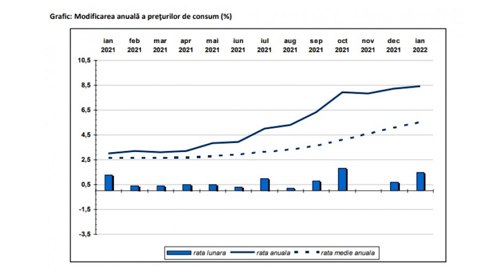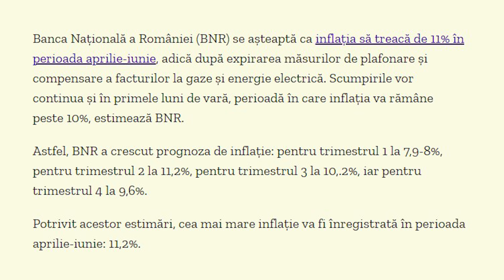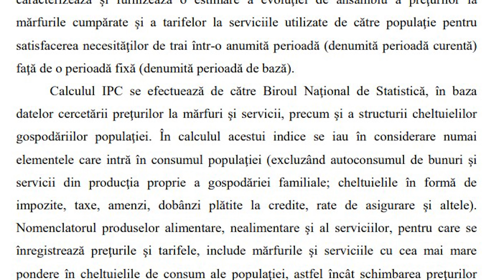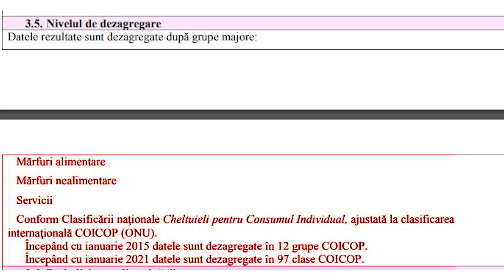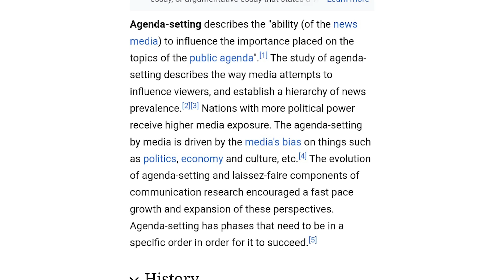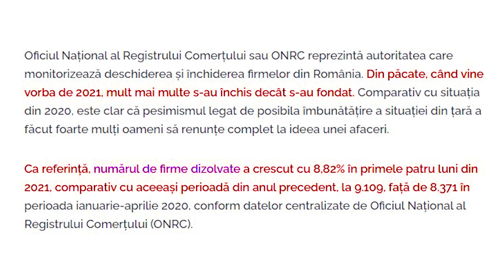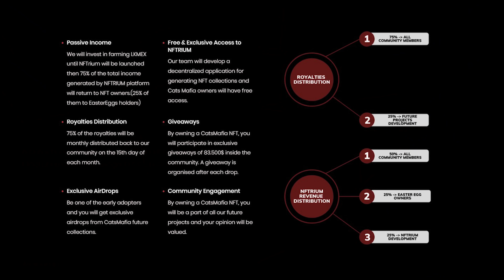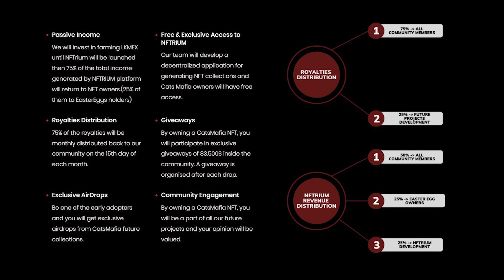Motivul real pentru care suntem săraci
👉Ia-ti propriul Icon si ai acces la NOTORIUS NFT UNIVERITY, PE VIATA:
VALABIL PANA PE 30 IUNIE.

👉DYOR - CATS MAFIA
Intra in comunitatea LEGION VENTURES si fi primul care afla despre proiecte noi in crypto
Vezi detalii despre NFT-ul celor de la Legion Ventures
Fă-ți un cont pe Next Earth si fi proprietarul propriului tau pamant virtual
Ai vrea și tu un tablou cu Bill "The Vaccine" Gates, Mark "The Lizzard" Zuckerberg sau Elon "The Meme Lord" Musk?
Poți folosi link-ul de afiliat și ai 15% reducere pe întreaga comandă de pe

Te-ai întrebat vreodată de ce Bitcoin este considerat aurul digital? Ai toate răspunsurile în cartea STANDARDUL BITCOIN. Folosește link-ul de mai jos și beneficiezi de 10% reducere cu codul "NOTORIUS" :